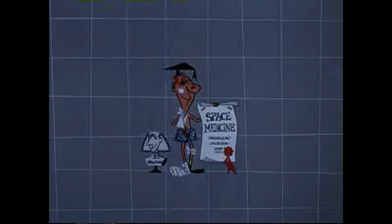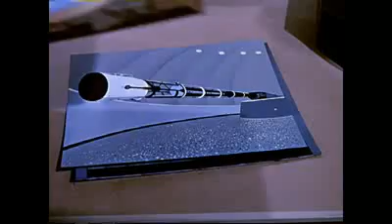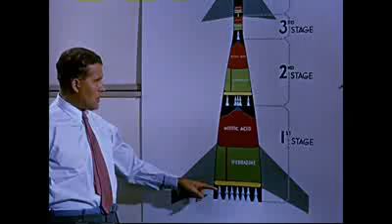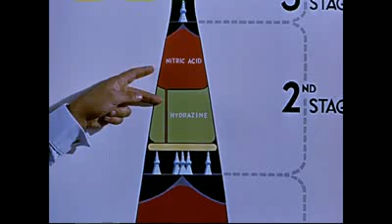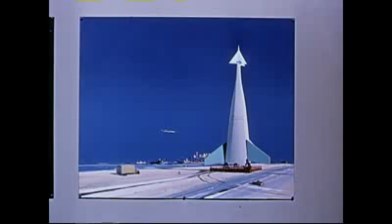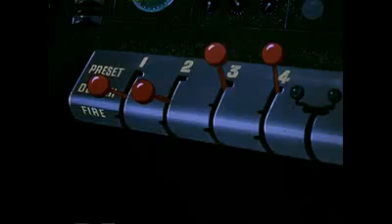Disney's 1955 Man in Space 3 of 4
Rare Walt Disney Space series from 1955, speculating about going into Space. Remember, more than 50 years ago, Sputnik hadn't even gone up yet!